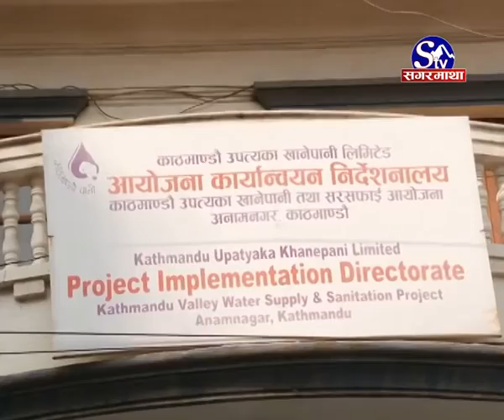सडक भद्रगोल :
सहरको सुन्दरता सडकसंग जोडिएको हुन्छ । तर देशकै राजधानी काठमाडौंको सडक भद्रगोल अवस्थामा छ । कतै सडक विस्तार त, कतै मेलम्ची खानेपानी आयोजनाको सडक भत्काउने खेल । निर्माणकार्यका नाममा देखिएको यस्तैखाले बेढंगीपूर्ण कामले गर्दा काठमाडौंबासी सास्ती खेप्न बाध्य छन ।